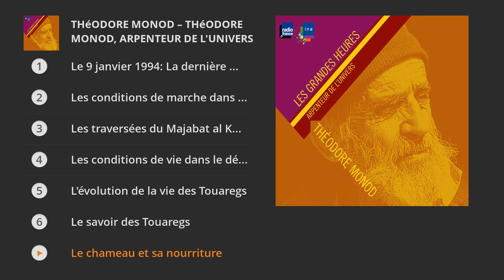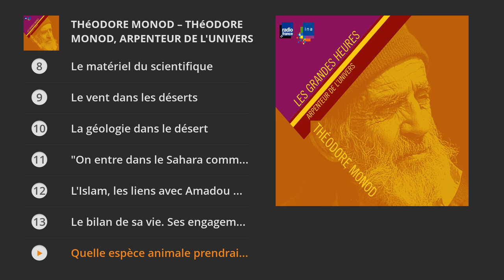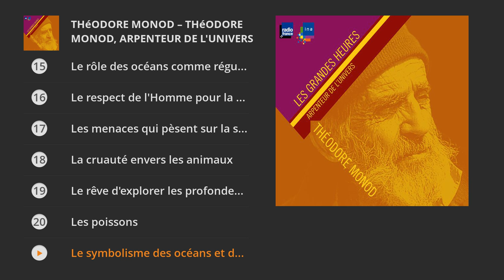Théodore Monod, arpenteur de l'univers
Extraits issus de « Théodore Monod, arpenteur de l'univers » – Sortie le 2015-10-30

Production: Grandes Heures Radio France / Ina

↓TRACKLIST↓

1. Le 9 janvier 1994: La dernière méharée : 00:00
2. Les conditions de marche dans le désert : 01:31
3. Les traversées du Majabat al Koubrat : 03:02
4. Les conditions de vie dans le désert : 04:33
5. L'évolution de la vie des Touaregs : 06:04
6. Le savoir des Touaregs : 07:35
7. Le chameau et sa nourriture : 09:06
8. Le matériel du scientifique : 10:37
9. Le vent dans les déserts : 12:08
10. La géologie dans le désert : 13:39
11. "On entre dans le Sahara comme on entre en religion..." : 15:10
12. L'Islam, les liens avec Amadou Hampaté Bâ. La vie spirituelle : 16:41
13. Le bilan de sa vie. Ses engagements : 18:12
1. Quelle espèce animale prendrait la relève si l'Homme disparaissait? : 19:43
2. Le rôle des océans comme régulateur climatique : 21:14
3. Le respect de l'Homme pour la Nature : 22:45
4. Les menaces qui pèsent sur la société. Le respect de tout être vivant : 24:16
5. La cruauté envers les animaux : 25:47
6. Le rêve d'explorer les profondeurs de la mer. Les premiers essais du bathyscaphe : 27:18
7. Les poissons : 28:49
8. Le symbolisme des océans et de l'eau dans les mythologies. L'homme et le cosmos : 30:20